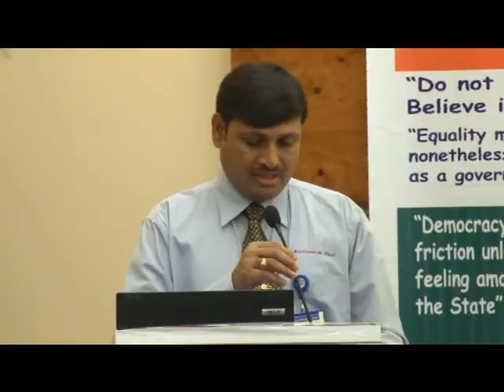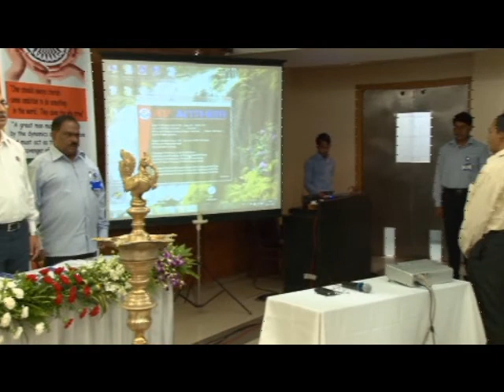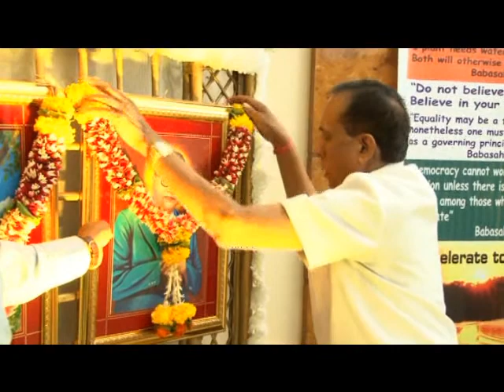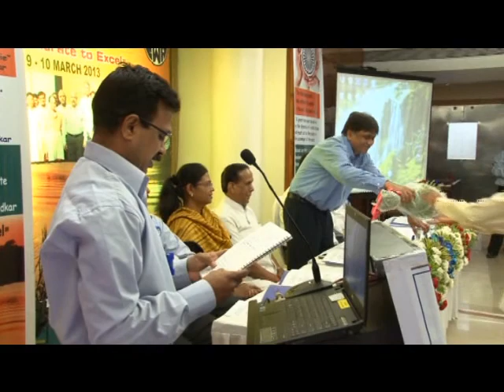Accelerate to Excell conference Inaugration function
"Accelerate to Excell" conference of All India HPCL SC ST Emlp. Wel. Association on 9 and10 March 2013 Inaugration function